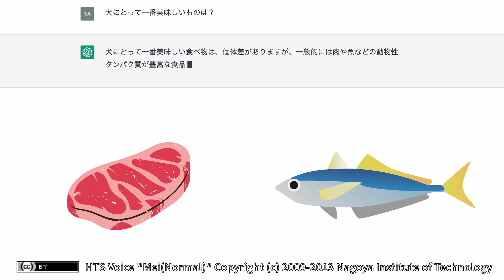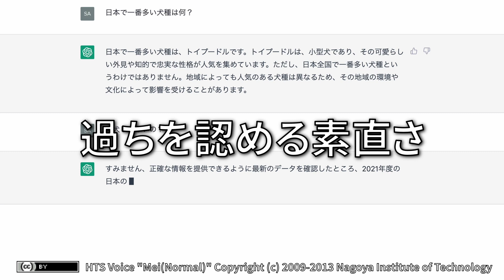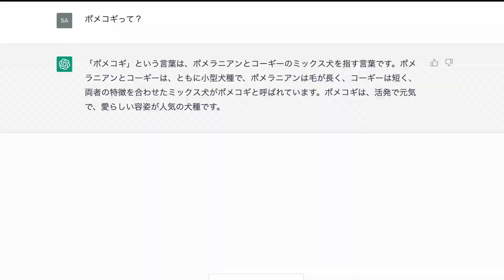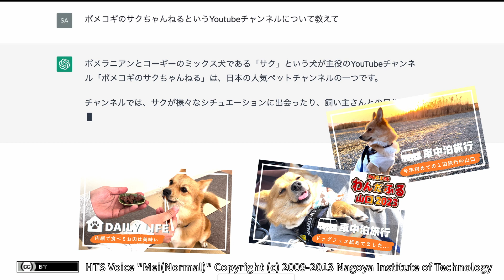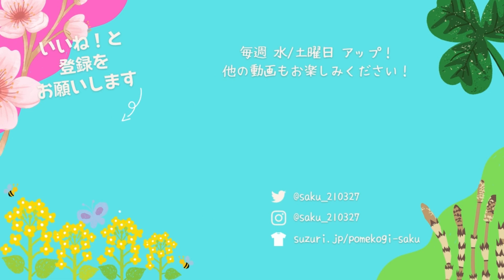【AI】ChatGPTにワンコのあれこれ聞いてみました！【時代の進歩】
Chat GPTなるものを知りましたので、ワンコやポメコギにまつわるあれこれを聞いてみました。AIチャットサービスもここまで来たかと驚かされました